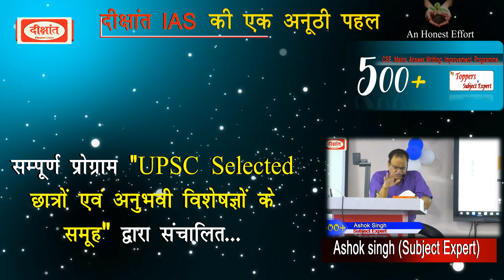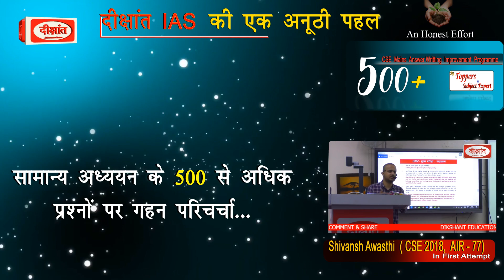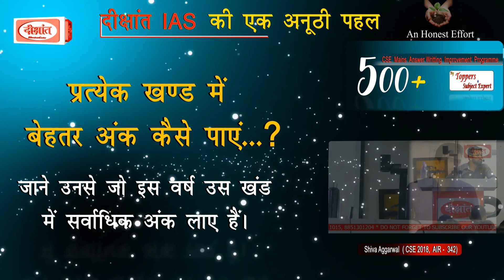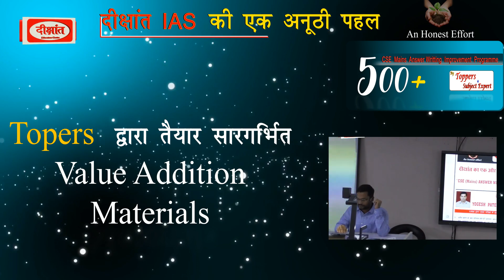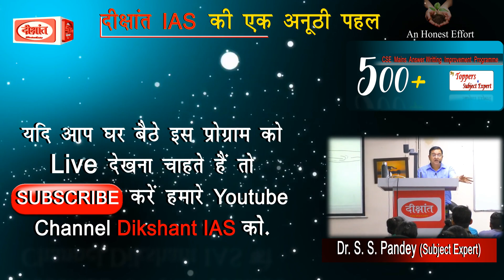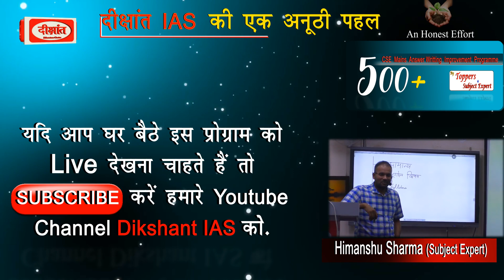DIKSHANT - 500+ IAS/PCS GS MAINS ANSWER WRITING IMPROVEMENT PROGRAMME by Toppers & Experts